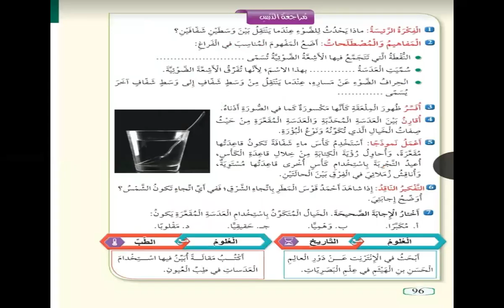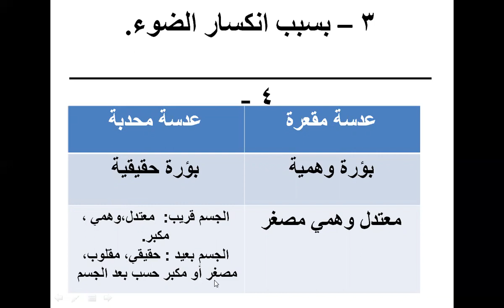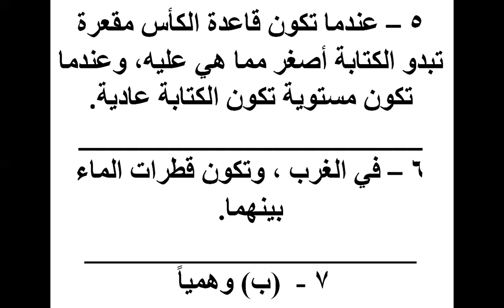أكاديمية التطبيقات الذكية الصف الخامس علوم حل اسئلة الدرس